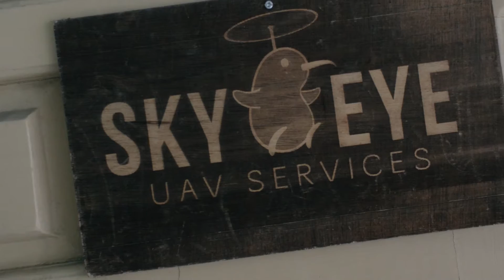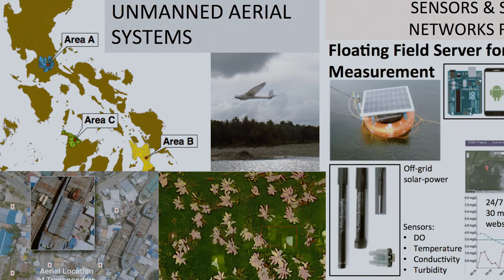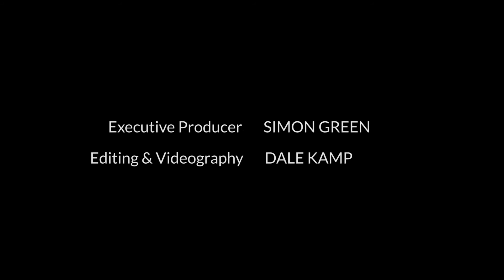Can Drones Save Lives? Discovering the Future of UAVs in Humanitarian Response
Watch InSTEDD CEO Eduardo Jezierski as he he discovers how Unmanned Aerial Vehicles (UAVs), commonly known as drones, are being developed and deployed in the Philipines to strengthen disaster preparedness and response. Learn about the local innovator group SkyEye PH which is leading the way to realizing the exciting future potential of drones to save lives.
This video was produced with support from Cisco.